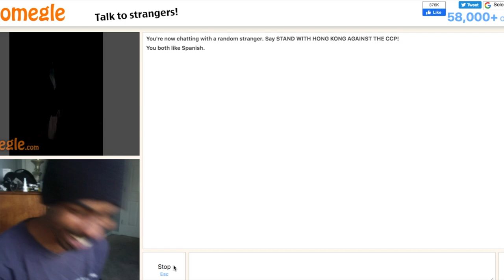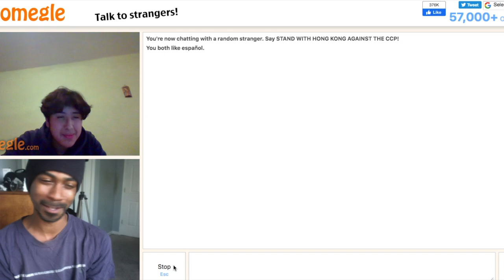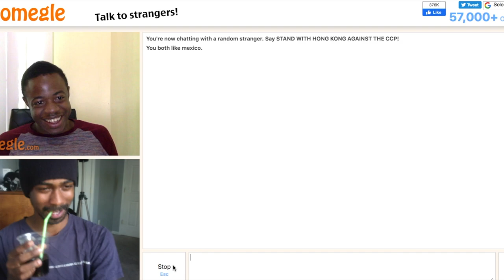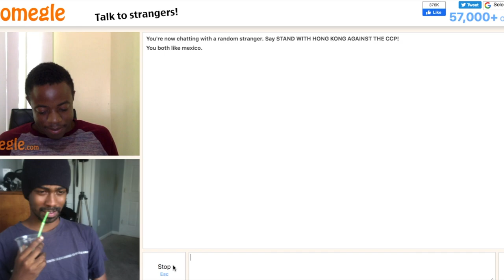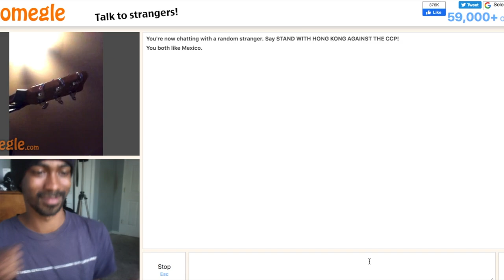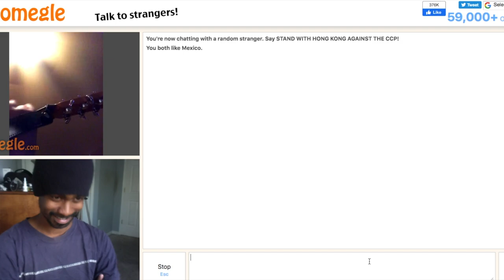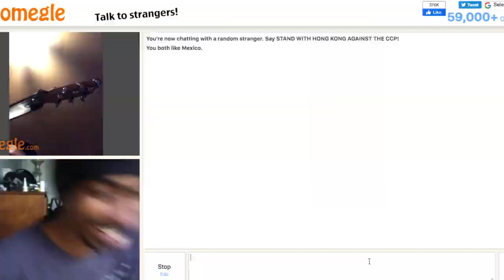Cinco de Mayo Omegle Special